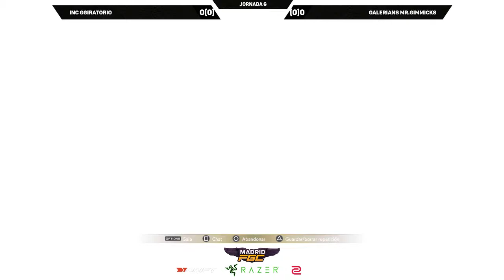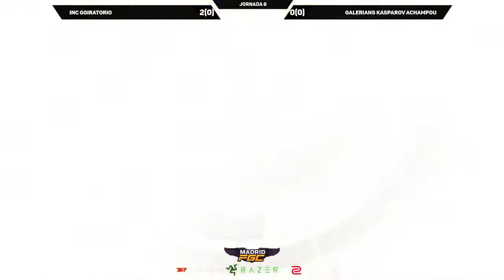1ª Generations League SFV Jor 6 Galerians vs INC SF